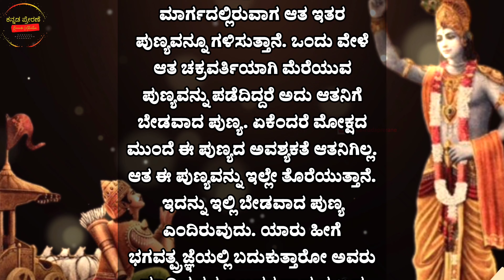ಭಗವದ್ಗೀತೆ Chapter 2 Sloka 50 | Bagavadgeetha Kannada | Kannada Motivational Speech